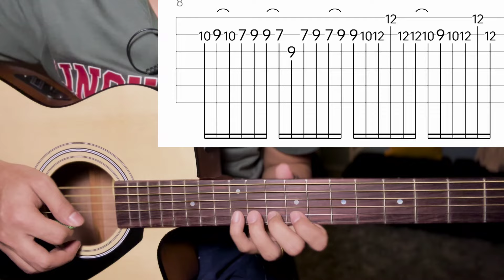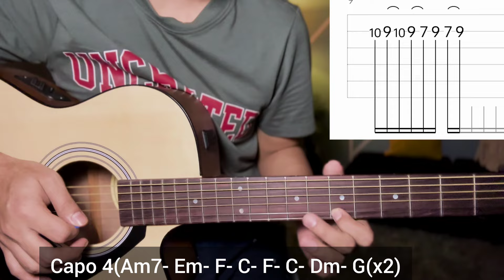Junkeri - Bipul Chettri | Guitar Lesson | Violin Music Part | (With Tab)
Junkeri (fireflies) by @BipulChettri

Chords used Basic capo 4 🎵
Am7- Em7- C - F (×2)
Dm- G- Dm- G

Keep Supporting 🎸 ❤
Keep Playing 🎸

Thankyou ❤🙏🎸